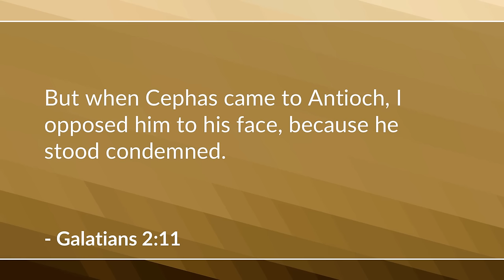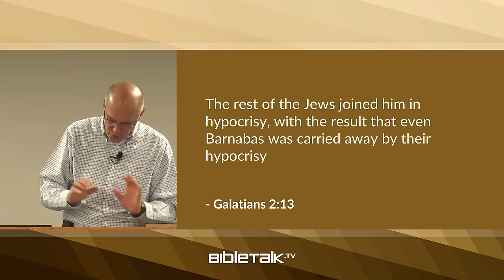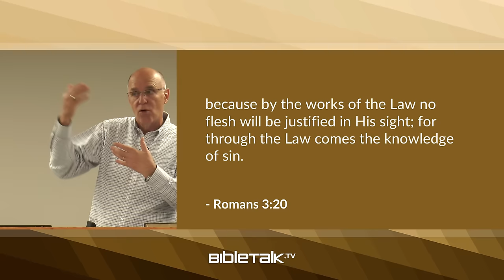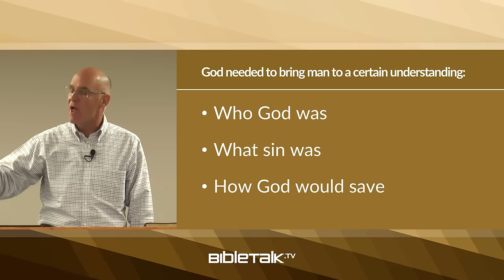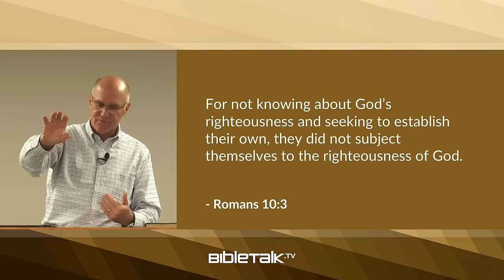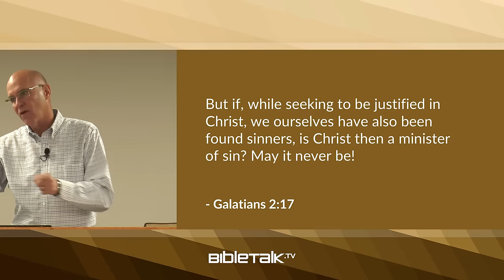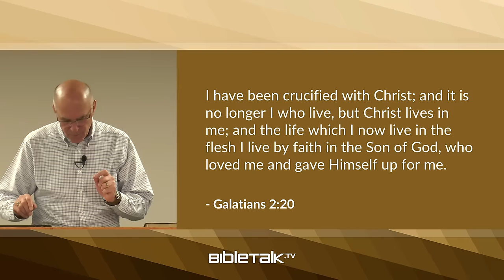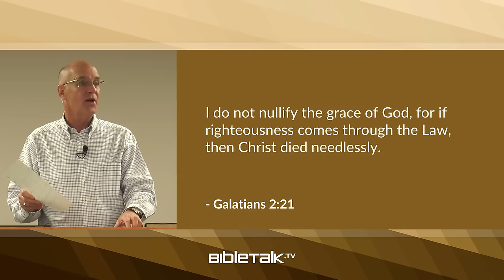Paul Confronts Peter (Galatians 2) – Mike Mazzalongo | BibleTalk.tv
Paul goes into detail describing the core idea of the gospel message, that we are saved by a system of faith and not by a system of law which the false teachers were promoting. (Galatians 2:11-21)